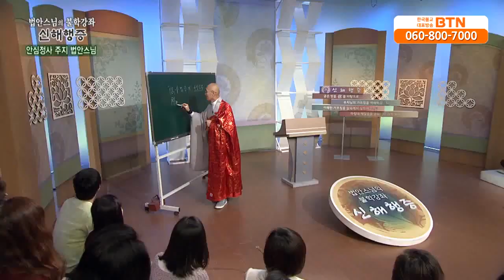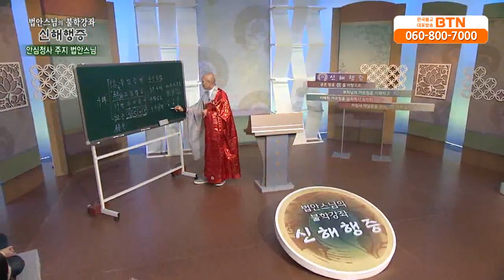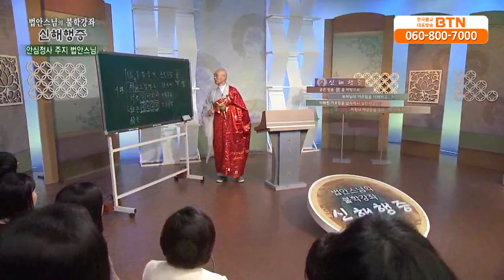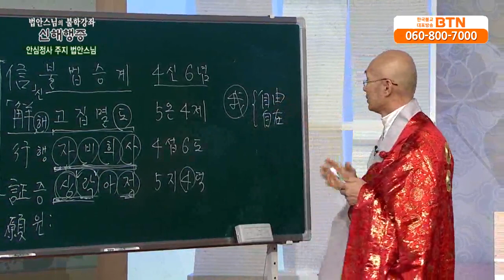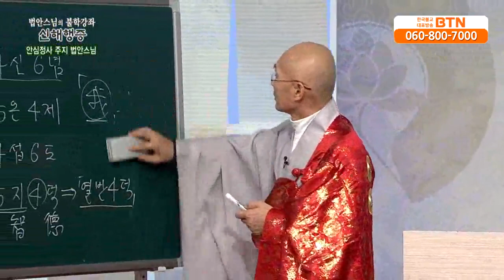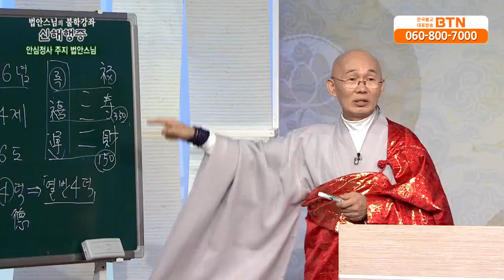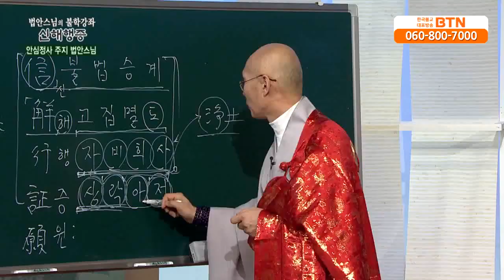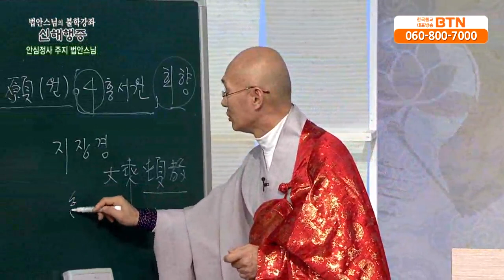[BTN불교TV]법안스님의 불학강좌 신해행증 17회. 신행사과 총정리